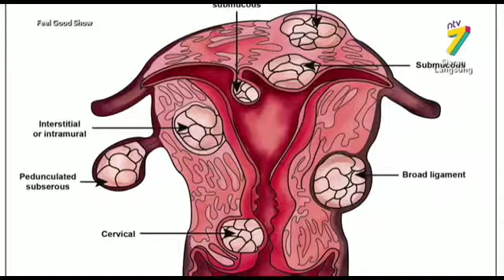The Breakfast Show with Our Obstetrician & Gynaecologist, Dr Nurul Khairiyah Khairuddin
Fibroid